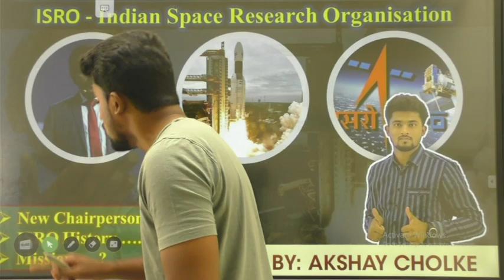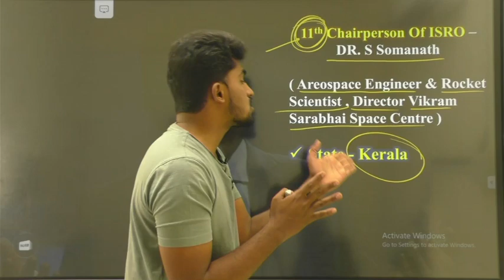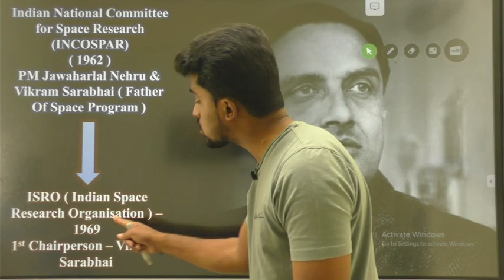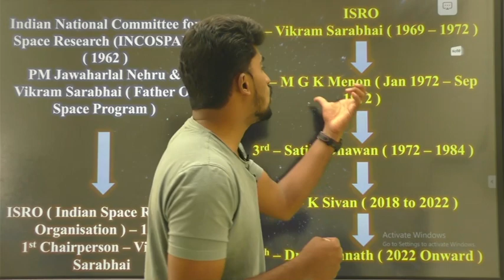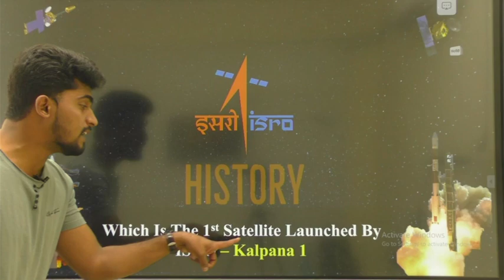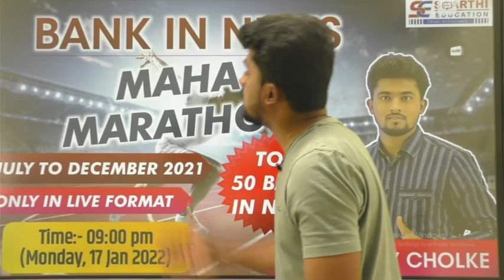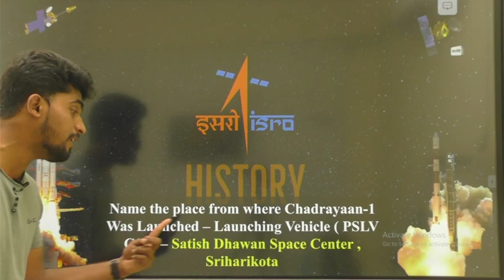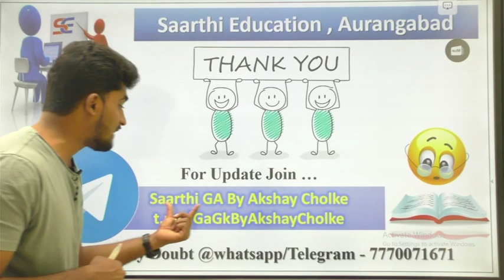ISRO New Chairperson || ISRO History || By Akshay Cholke